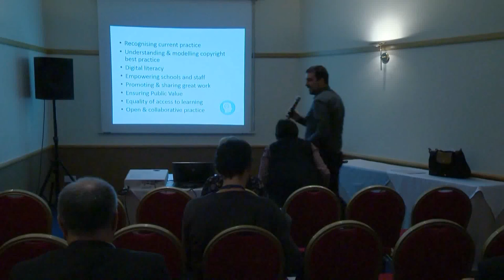Students and Digital Learning - Aleksandar Šušnjar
Mr. Šušnjar presents insights from the European Student Union on Digital Learning.

Presented at the State of Digital Education Conference in January 2017 in Malta, in the Stakeholders' Forum Session.